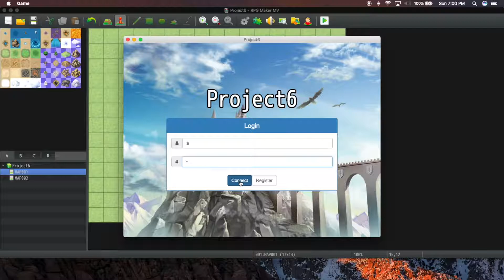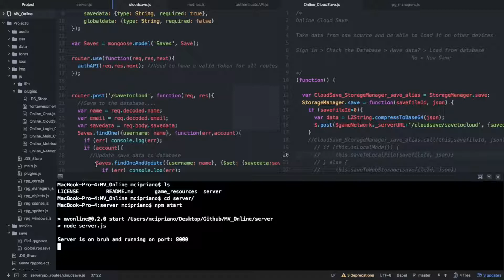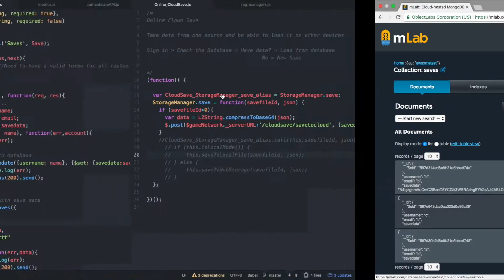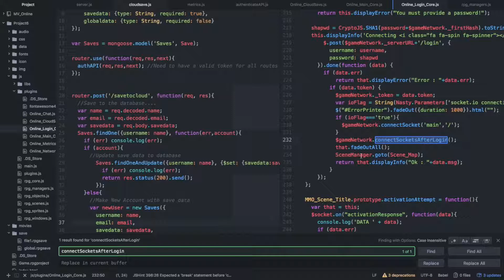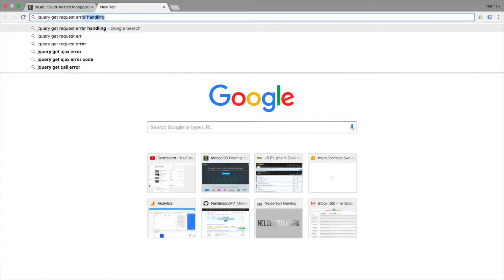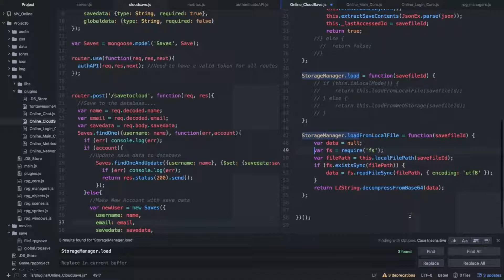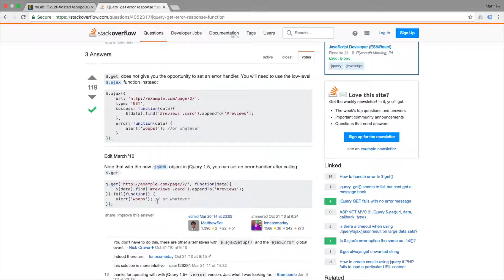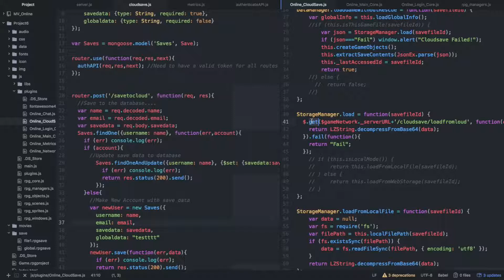Development Series - Cloud Save 5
Time to get that save data back!  As soon as we figure out how to load it :/